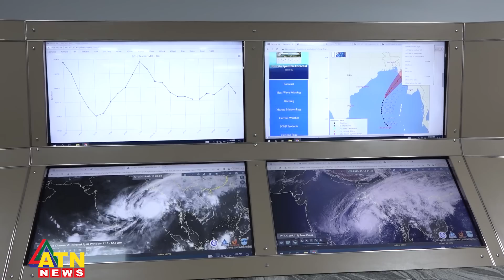ঘূর্ণিঝড় মোখায় ১০ নম্বর মহাবিপদ সংকেত, কোন সংকেতের কী অর্থ | Mocha Cyclone Signal | ATN News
ঘূর্ণিঝড় মোখায় ১০ নম্বর মহাবিপদ সংকেত: কোন সংকেতের কী অর্থ | ঘূর্ণিঝড় মোকার সবশেষ আপডেট | ঘূর্ণিঝড় মোখা পরিস্থিতি | Mocha Cyclone Signal Explained | Mocha Cyclone Live | Mocha Update | Cyclone News | ATN News